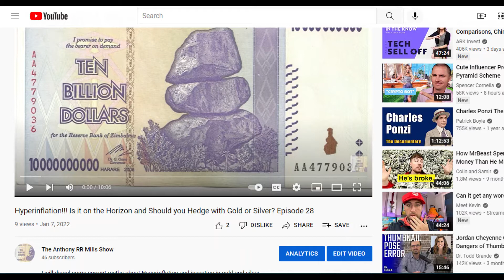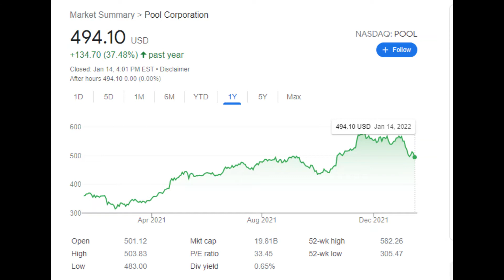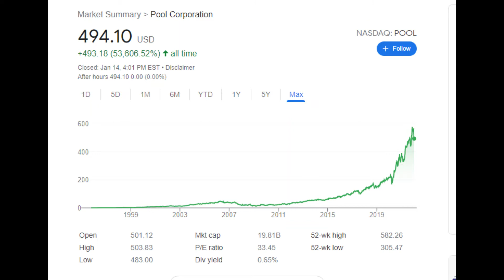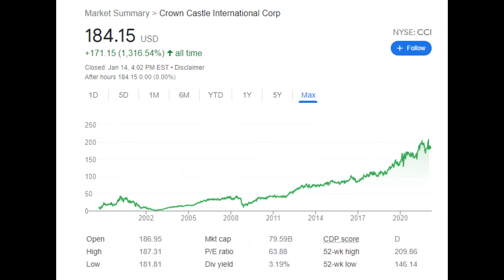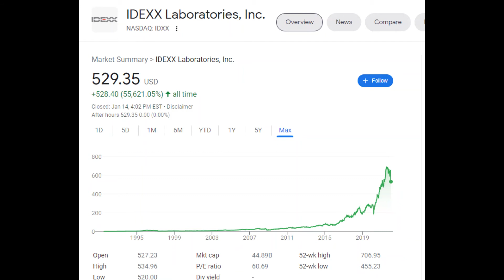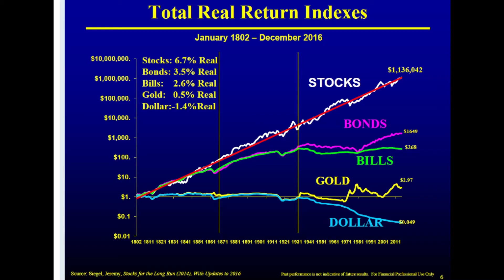Big Profits from Boring Stocks!!! POOL, CCI and IDXX Episode 32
Sometimes it's good to have some boring stocks in your portfolio. They're boring because they're not the ones that people are bragging about owning and they're not the ones that the shoeshine boys outside your building, are giving people advice on. Rather, they're the slow and steady ones that plod along and overtime seem to slowly go up and reward the patient investor.
I'm going to tell you three, they are ones that I either own now, or have in the past and made a profit on. I'm not going to go into much on the fundamentals because you should do your own research. Don't buy these based on what I say, simply use this video as a starting point to do your own research.
POOL, CCI and IDXX